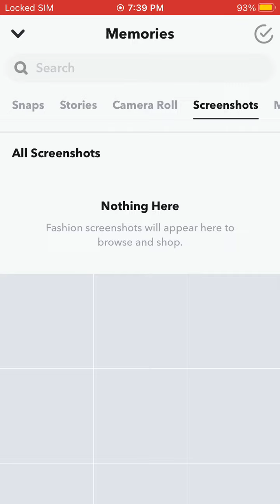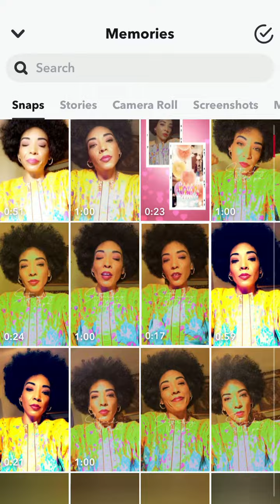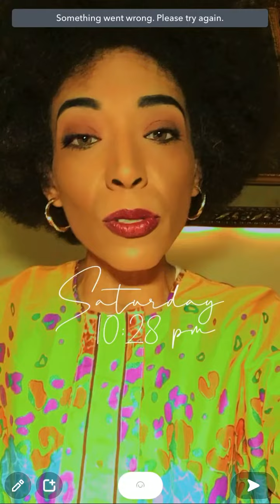How doppelgangers are blocking my content while stealing it as well freezing blocking my apps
You don't see me posting because I'm being blocked from even downloading my own content while they steal it and keep me from posting and post it elsewhere. Frustrating as it is this is an on going thing that have beyond gotten way out of control and needs to stop. Shouldn't no one say I'm anything about my attire in this video as it was given to me by an elder I held a lot of respect for whom is no longer here. (R.I.Paradise. Mr Donnell) DONT ADD ME TO NO THIRD PARTY GOOFY MESS NETHER. JUST felt the need to deeply express this since the games be the games out here and I'm not the one for you to project your negative narratives on ya'll know how ya'll do little haters. Lets get this understood to all my liars out here. Don't go spreading your stunting lies, slander, deformation and "rumor has it" routines this way as it pertains to such. Lets keep the focus on the matter at hand and that's the extreme theft of my property and all that is mine. Its not going to work. What worked for you BEFORE IS NOT WORKING ANYMORE. RETURN TO SENDER IN A MAJOR WAY. Until you do right by me nothing else matters. Now I, not afraid of you so called witches and such and such's. IT'S NEVER THAT ON MY END. GOD bends the block for me on a daily. Don't play in my energy as I didn't come in this world on that iffy mess nor to do the work of any evil entity on ANYONE. That's just simply your escapism attempts to evade all that you've DONE to me with the poisoning, voodoo and hoodoo, threats on my life you've done to me and my children included, and adding continued negative undertones to it at THAT. I AM NOT you. Don't ACT like that's my essence to anyone because you are extremely misconstrued and evidently you DON'T KNOW ME LIKE YOU CLAIM YOU DO.
THANKS AND MUCH APPRECIATION.